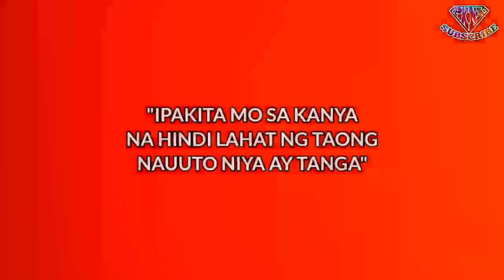Malupetang teknik para magsisi yong ex mo at mamiss ka niya ng sobra .907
malupetang teknik para magsisi yong ex mo at mamiss ka niya ng sobra